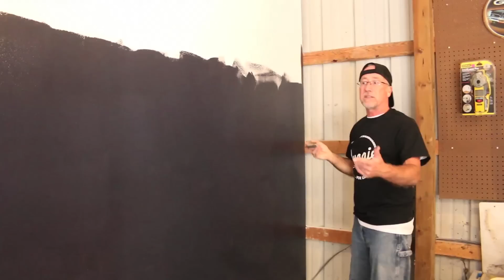THE BLACK GATE!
Jesse, Corn and Uncle Larry paint the exterior walls of the room.

FAN MAIL:
RiDGiD STUDiOS